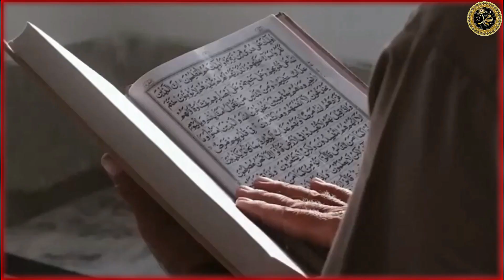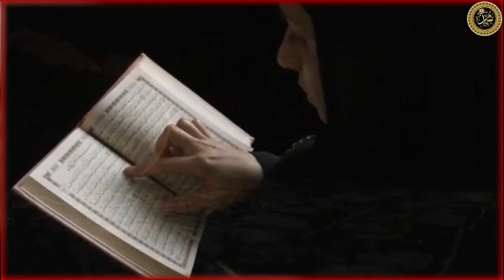Muslim Girl refused to hug Bollywood king in live show ! Sharukh khan and muslim girl trending video